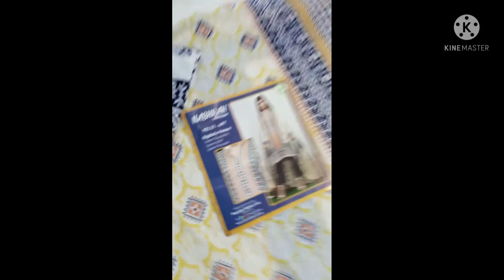Lawn suit 3pice with lawn dupatta